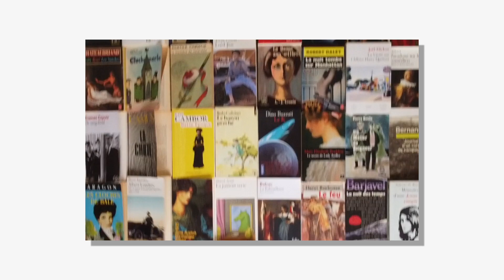Nature humaine de Serge Joncour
Un extrait choisi et lu par l'actrice Rachel Khan.